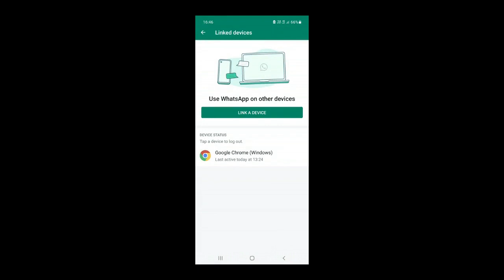How to Connect Whatsapp Web in Laptop and PC | Use Whatsapp in Laptop